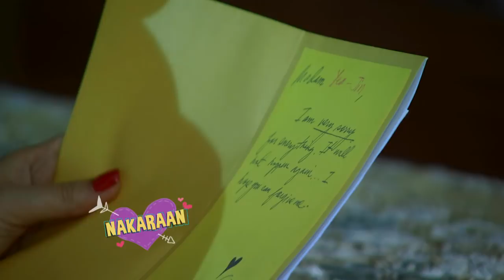My Korean Jagiya: Full Episode 25